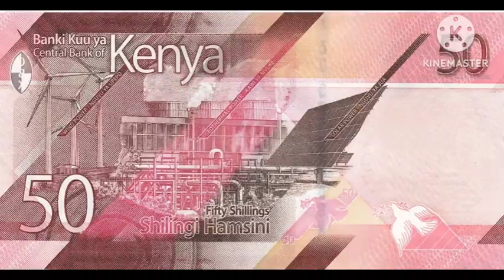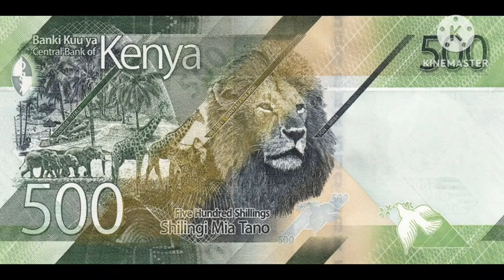شيلينج كيني - جميع الفئات النقديه